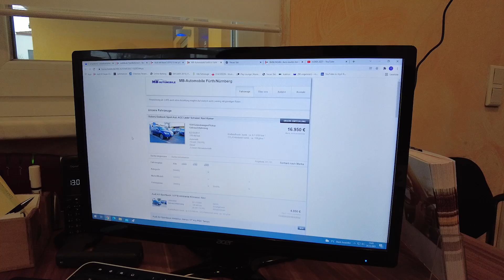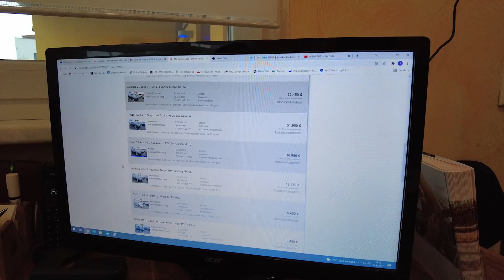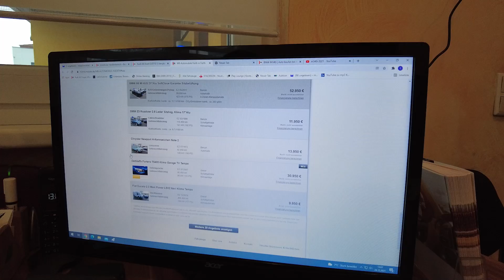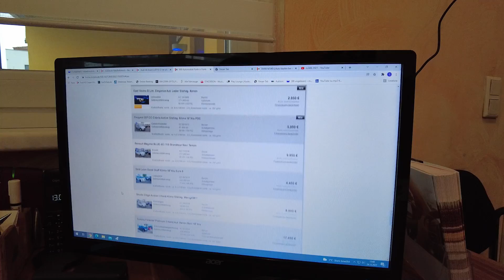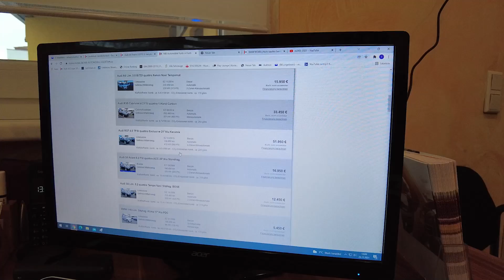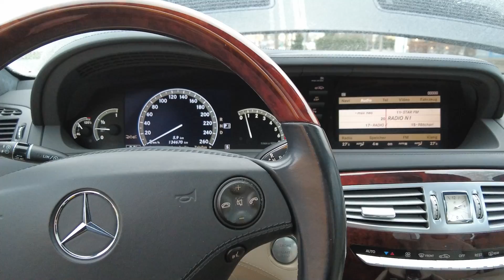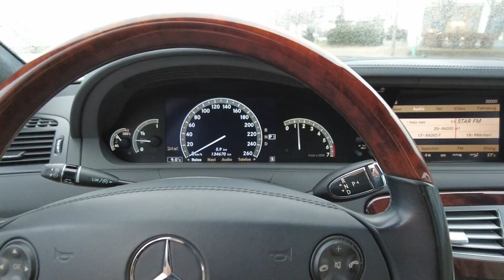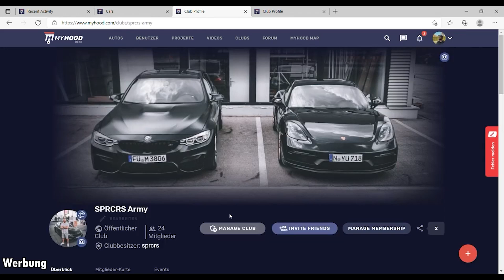AUTOHÄNDLER Alltag - PROBEFAHRT-TOURIST im RS7, CL600 V12 & Bestandscheck!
Auf der Suche nach dem passenden Leasingangebot? Dann schau doch mal auf Leasingmarkt.de vorbei und frage Dein Wunschauto kostenlos und unverbindlich an.

Wenn euch das Video gefallen hat, dürft ihr dieses gerne positiv bewerten, Euer Feedback in die Kommentare packen und ein Abo da lassen!